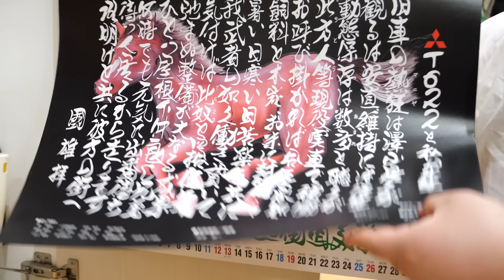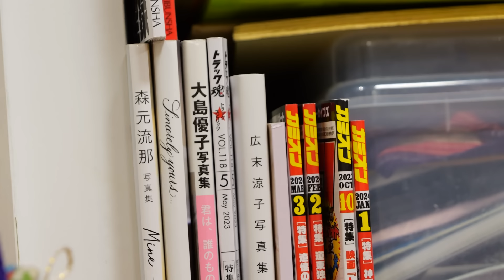【相撲飯】15歳の新弟子入門 ／ お好み焼き・牛ひき肉の甘辛炒め ／ 小滝山のプライベート収納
日本の伝統あるスポーツ「相撲」
その「相撲」に命をかける力士達の「食事と日常」を紹介するチャンネル。

■目次
00:00　お好み焼き
07:11　牛ひき肉の甘辛炒め
14:08　小滝山のプライベート収納
15:54　15歳新弟子の挨拶
16:47　食事開始
29:59　二子山部屋のルール
32:29　新弟子「菊池」の入門理由

■動画の注釈
・大相撲の本場所中は、撮影を行っておりません。

🔸🔸🔸🔸🔸🔸🔸🔸　募集　🔸🔸🔸🔸🔸🔸🔸🔸

🔳 二子山部屋では、新弟子（行司、床山、呼出し）を募集中。

条件：身長１６７cm以上、体重６７kg以上、２３歳未満
（３月春場所に限り、中卒は１６５cm以上、６５kg以上）

未経験者でも、相撲をやってみたい方は是非ご連絡下さい。